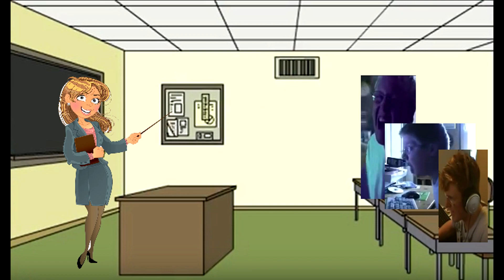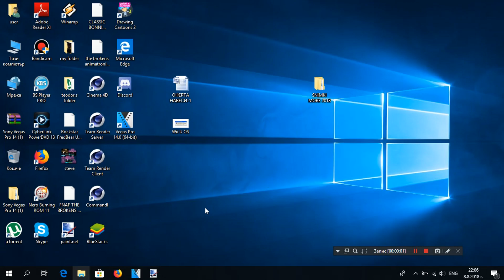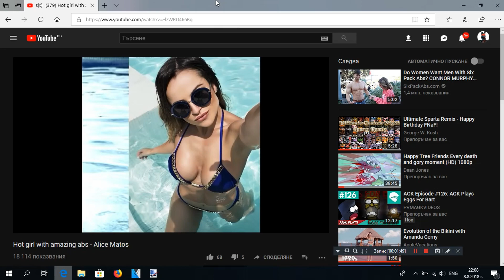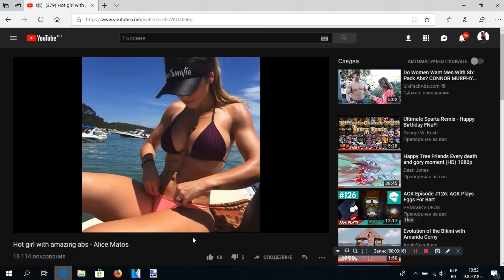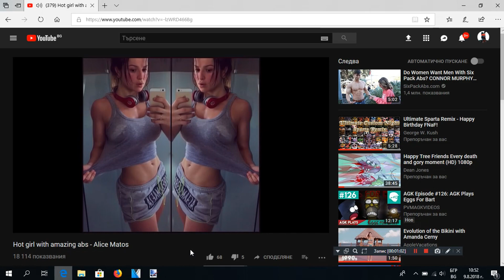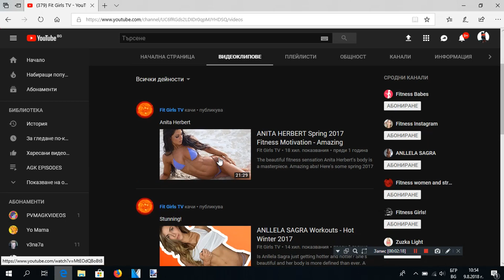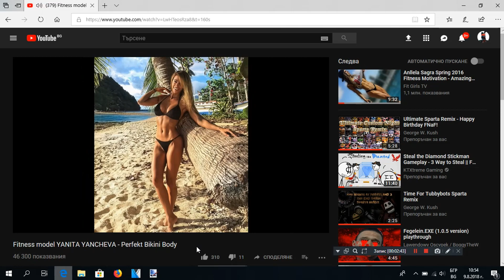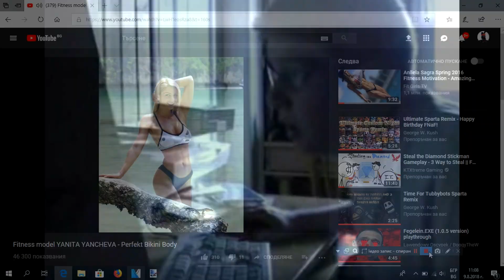MBS AGK WATCH SEXY GIRL S1 E1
(ИНФОРМАЦИЯ НА ЕПИЗОДА)
Разказва се за едно дете, което се казва Леополд, който обича
да играе на неговия  компютър .Той замисля един план във училище с неговите приятели да гледат едни момичета на клипове.,Докато  бащата на Леополд ,ги проверил ,
след което отново ги е  проверил, тримата продължават да гледат жените,
като баща му отново го е проверил да видят какво гледат
и накрая  баща му го е видял и го наказал , завинаги .